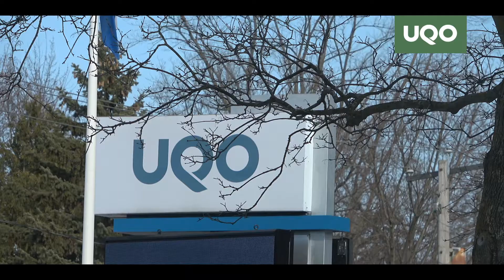David Tessier - Maîtrise en économie financière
Découvrez la maîtrise en économie financière de l'Université du Québec en Outaouais.

Pour déposer une demande d'admission: uqo.ca/admission